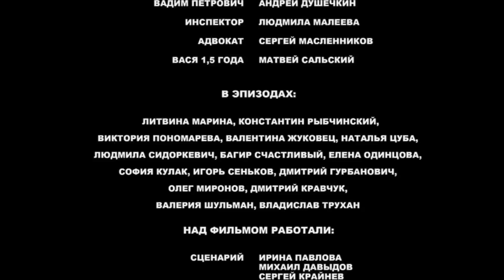💔ВІРЮ, ЛЮБЛЮ, СПОДІВАЮСЯ. ДОЛЯ ЗАБРАЛА У НЕЇ ДІМ І ЧОЛОВІКА, АЛЕ НЕ ЗАБРАЛА ВІРУ В ЩАСТЯ. 4 СЕРІЯ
ВІРЮ, ЛЮБЛЮ, СПОДІВАЮСЯ. 4 СЕРІЯ

Віра прожила чудове життя. Разом з чоловіком вони виховали двох прекрасних доньок, та біда несподівано вірвалась в їхнє родинне щастя. Раптово помирає чоловік Віри, а родина залишається без годувальника. Віра тримається з останніх сил. Їй необхідно подбати про доньок, які досі живуть в батьківському домі і ще не влаштували своє життя. Та біда не приходить одна і родина залишається без даху над головою. Нова проблема лише додала Вірі сил і вона вперто шукає вихід зі скрутного становища.